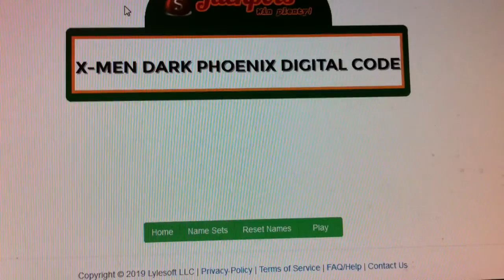X-MEN DARK PHOENIX DIGITAL CODE WINNER ANNOUNCED.9/22/19